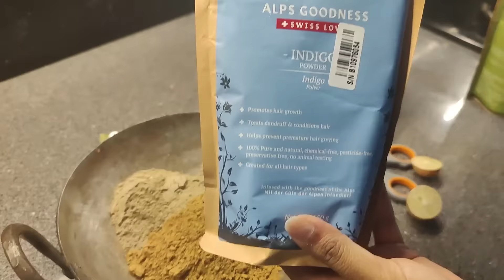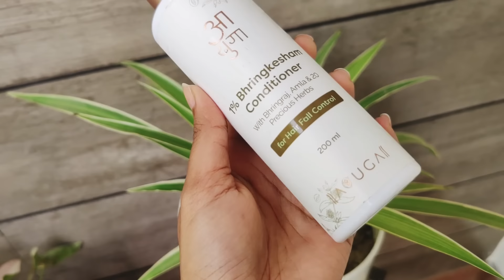Shaadi GROOMING ROUTINE 🥰 Full Guide ( Brows + Detan + Hair spa + underarms + Legs Wax )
Hey Guys this is me Priya Singh  who loves doing soo many diy videos and fashionable things  I make videos on soo many things if you love my Content then do watch my videos for more exciting and useful videos are lined up stay tuned for that

✨Shaadi GROOMING ROUTINE✨

Check Out This Bhringkesham Range by Ayuga here –

lots of 💕
signing off
Priya Singh.